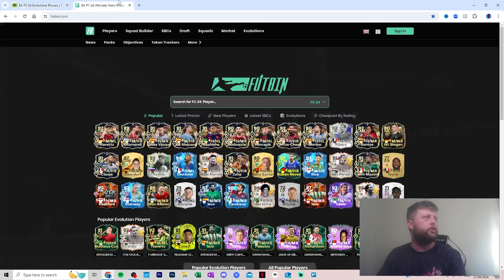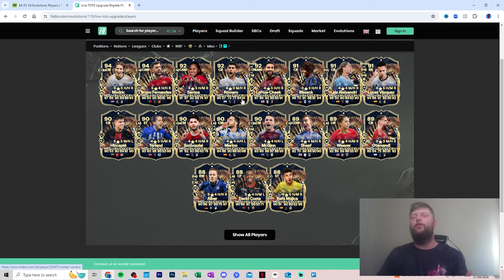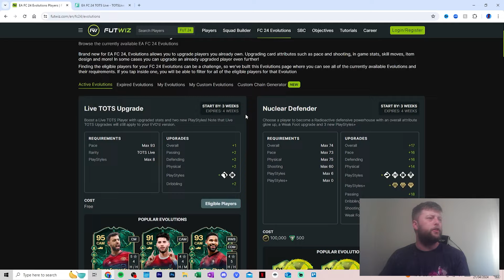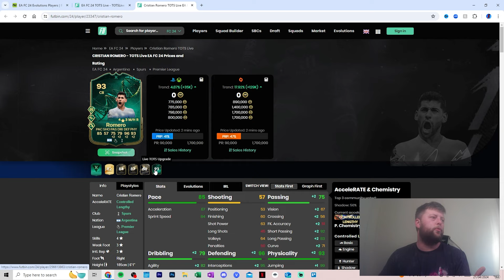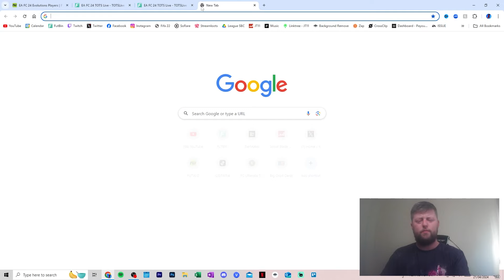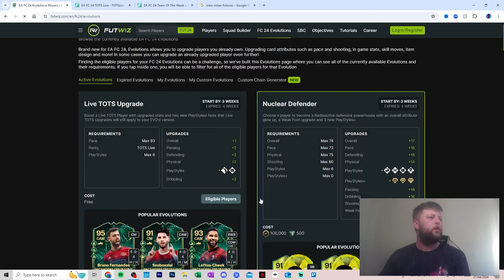Best Meta Live TOTS Upgrade Evolution Players to USE in FC 24